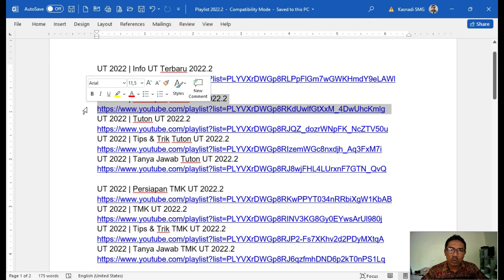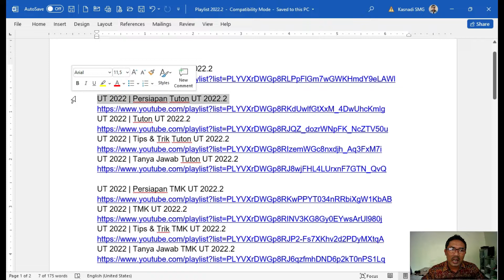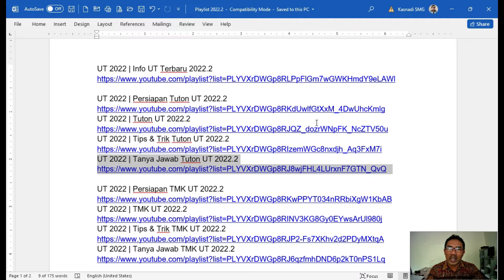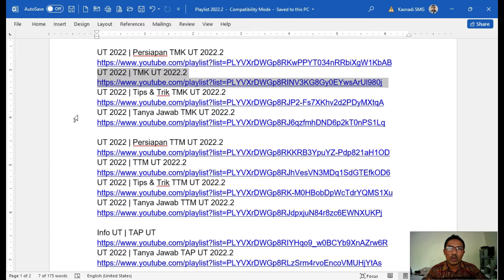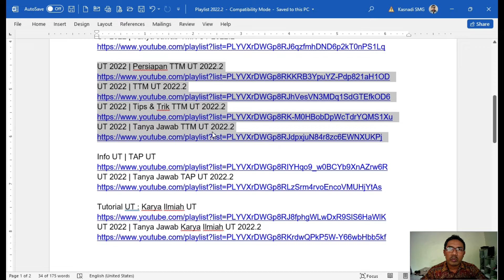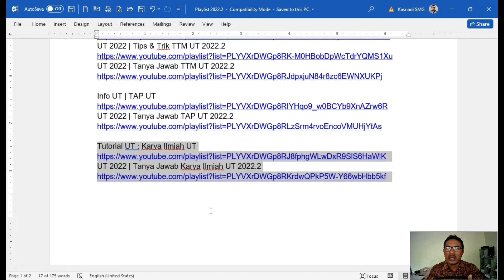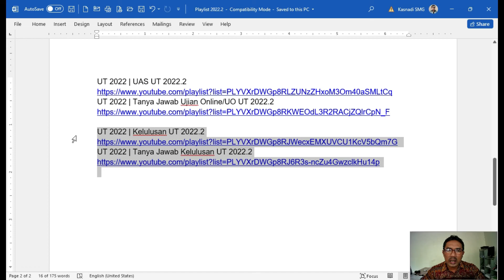Info Terbaru, Tuton, TMK, TTM, TAP, Karil, UAS, Kelulusan | Panduan Lengkap UT 2022.2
Bagi mahasiswa baru, mahasiswa lama, atau mahasiswa yang menjalani proses kelulusan maka panduan lengkap ini sangat penting. Mahasiswa UT dituntut untuk aktif dan mandiri dalam menjalani perkuliahan di UT. Simak panduan lengkapnya di video ini, berisi Info Terbaru, Tuton, TMK, TTM, TAP, Karil, UAS, Kelulusan UT.